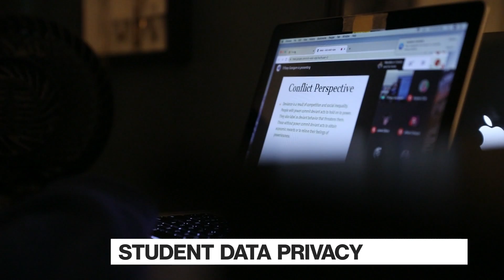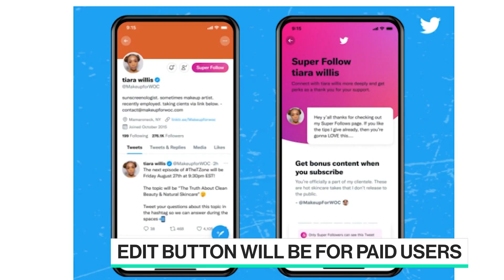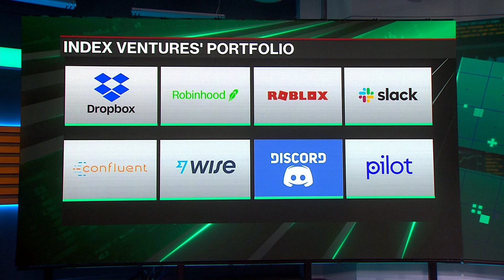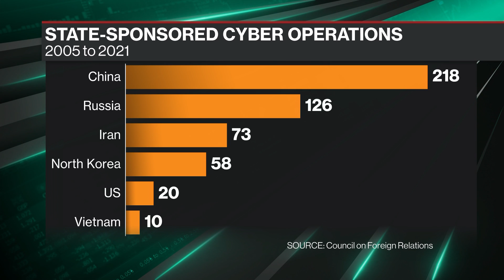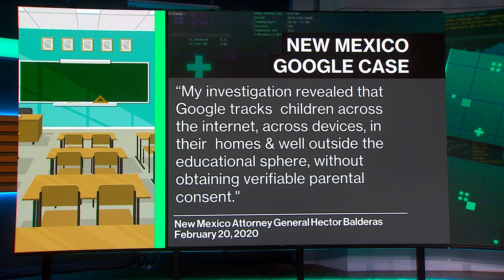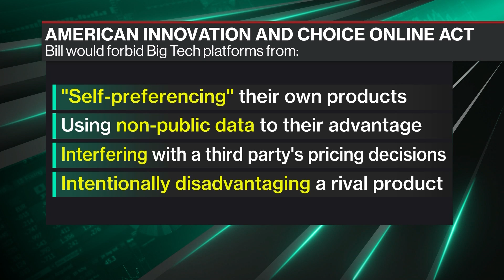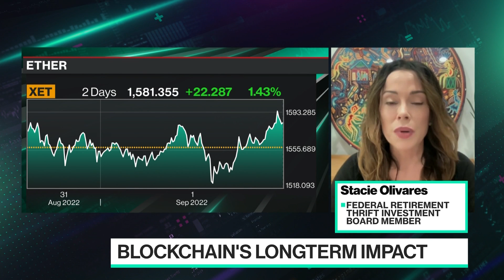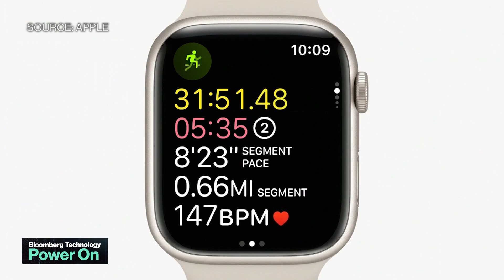Bloomberg Technology 09/01/2022: Twitter's Edit Button